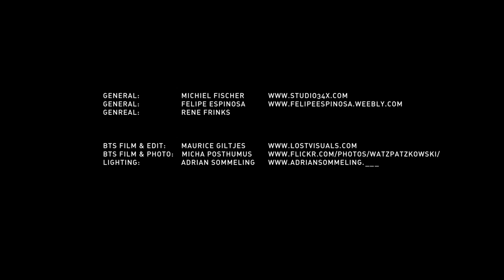Behind the scene in Central Amsterdam with photographer Ronald Koster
Behind the scene @ Guerrilla photoshoot in Central Amsterdam with creative & commercial photographer Ronald Koster and the PROFOTO B1 ... ;-)

Lucienne Verheem, Michiel Fischer, Felipe Espinosa, Rene Frinks, Maurice Giltjes, Micha Posthumus, Adrian Sommeling, Trudy Nieuwerf & Roos Scholten